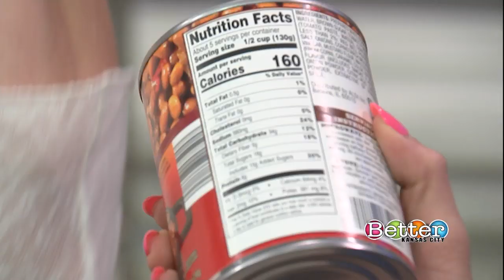Natural sugar vs. added sugar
MU nutrition professor Susan Mills-Gray explains the difference between added sugars and natural sugars in food an drinks.